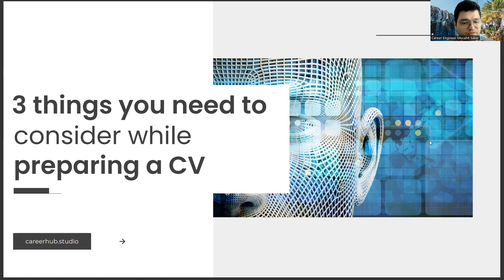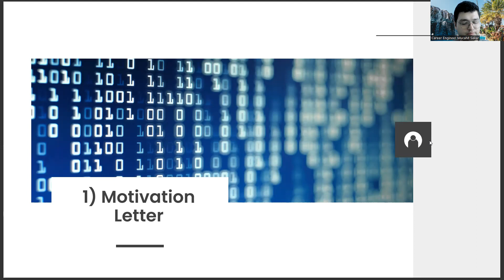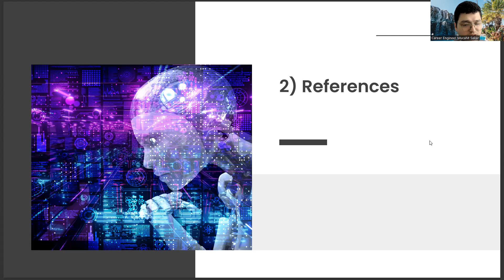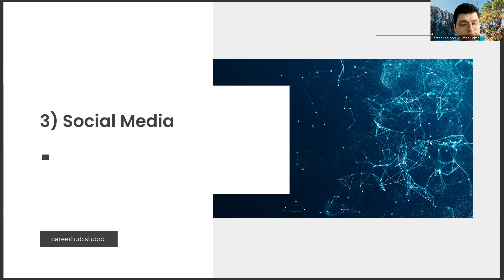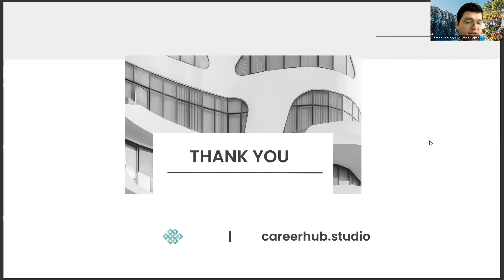3 Things You Need to Consider to Prepare a Good Resume in the Department of Mathematics Teaching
maths warriors,
demonstration method of teaching,
smart board for teaching,
teaching wallah,
lesson plan for maths,
teaching methods,
maths teaching methods,
maths teacher,
micro teaching,
teaching aids for maths,
maths pedagogy,
mukesh pancholi,
teaching wallah,
knowledge of math lessons,
the knowledge of math lessons,
dahham teaching math lessons,
payh dahham teaching math,
dahham teaching math lessons in,
knowledge of math lessons in,
knowledge of math lessons in the,
of math lessons 3,
zust payh dahham teaching math,
payh dahham teaching math lessons,
dahham teaching math lessons in the,
teaching the benefits of the,
zandgi dahm teaching math lessons,
of teaching drawing lesson,
of math lessons in,
of math lessons in the,
math lessons in the first,
teaching math lessons in the first,
unique teaching method,
teaching math lessons in the,
teaching math lessons in,
math lessons in the,
teaching method,
teaching method,
math teaching methods,
teaching methods,
math teacher,
demo teaching,
unique teaching method,
micro teaching,
rojgar with ankit,
of math lessons,
Mathematics,
Teaching,
Education,
Curriculum,
Classroom,
Students,
Lesson plans,
Math anxiety,
STEM education,
Pedagogy,
Differentiated instruction,
Blended learning,
E-learning,
Assessment,
Common Core,
Learning objectives,
Teaching strategies,
Instructional design,
Tutoring,
Online courses,
Classroom technology,
Gamification,
Problem-solving,
Critical thinking,
Student engagement,
Active learning,
Project-based learning,
Inquiry-based learning,
Peer tutoring,
Student-centered learning,
Competency-based learning,
Flipped classroom,
Cooperative learning,
Differentiation,
Special education,
Early childhood education,
Middle school education,
High school education,
College education,
Adult education,
Career and technical education,
Professional development,
Teacher training,
Student motivation,
Data analysis,
Classroom management,
Classroom culture,
Parent-teacher communication,
Special needs students,
Inclusion,
Multilingual learners,
Gifted education,
Online teaching,
Remote teaching,
Hybrid teaching,
Teacher-student relationships,
Classroom community,
Homework,
Grading,
Standardized tests,
Common assessments,
Teacher effectiveness,
Educational technology
Data-driven instruction,
Digital literacy,
Classroom equity,
Diverse learners,
Teacher burnout,
School culture,
Student achievement,
Academic performance,
Math curriculum,
Math standards,
Math instruction,
Math skills,
Math concepts,
Algebra,
Geometry,
Trigonometry,
Calculus,
Statistics,
Probability,
Arithmetic,
Number sense,
Fractions,
Decimals,
Graphing,
Measurement,

Career development,
Career planning,
Job search,
Career advice,
Career coaching,
Career advancement,
Career growth,
Career success,
Career goals,
Career satisfaction,
Professional development,
Personal branding,
Resume writing,
Cover letter writing,
Networking,
Interview skills,
Job interview tips,
Job applications,
Job interviews,
Job offers,
Job negotiations,
Salary negotiations,
Career change,
Career transition,
Career pivot,
Job satisfaction,
Workplace culture,
Company culture,
Work-life balance,
Burnout prevention,
Leadership development,
Management skills,
Time management,
Productivity,
Motivation,
Performance reviews,
Performance management,
Feedback,
Mentoring,
Coaching,
Succession planning,
Talent management,
Employee development,
Artificial Intelligence,
AI,
Machine Learning,
Deep Learning,
Neural Networks,
Robotics,
Automation,
Data Science,
Natural Language Processing,
Computer Vision,
Chatbots,
Voice Assistants,
Big Data,
Predictive Analytics,
Reinforcement Learning,
Decision Trees,
Computer Science,
Algorithm,
Analytics,
Business Intelligence,
Cognitive Computing,
Cybersecurity,
Ethics,
Future,
Industry 4.0,
Intelligent Automation,
Internet of Things,
Knowledge Management,
Predictive Modeling,
Quantum Computing,
Smart Technology,
Technology,
Virtual Assistant,
Augmented Intelligence,
Cloud Computing,
Deep Reinforcement Learning,
Digital Transformation,
Expert System,
Facial Recognition,
Industry 4.0 Revolution,
Intelligent Systems,
Machine Intelligence,
Smart Cities,